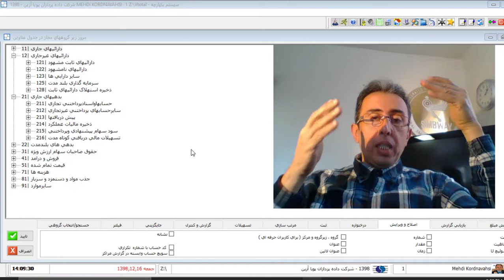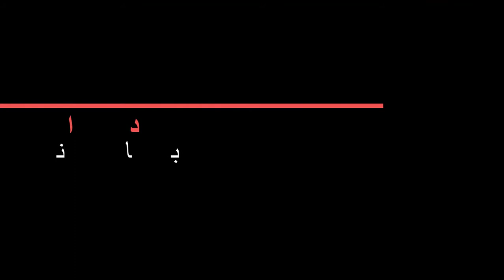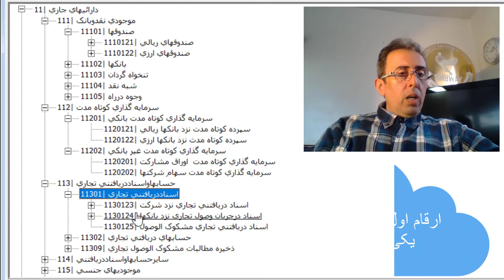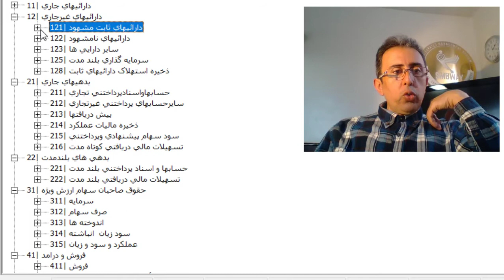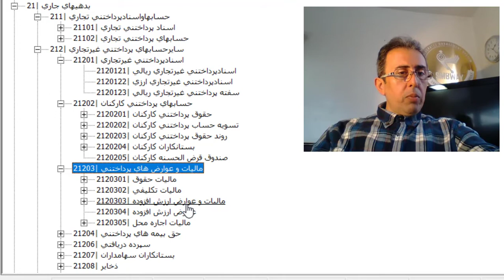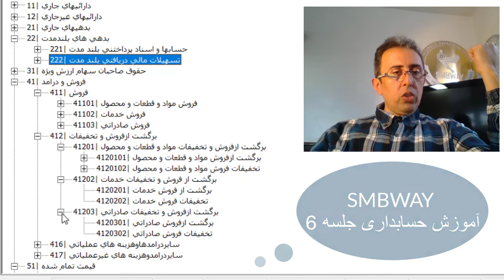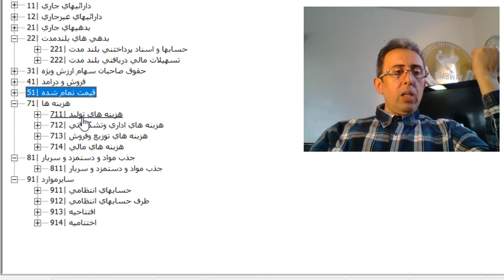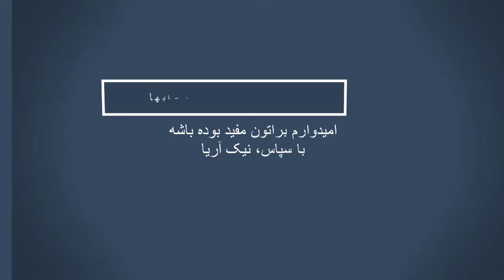SMBWAY Accounting Tutorial FARSI - 06 آموزش حسابداری کسب و کار - جلسه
آموزش حسابداری کسب و کار بزبان ساده، کاربردی و عملی برای صاحبان کسب و کارهای خرد و کوچک
مروری بر یک ساختار 5 سطحی تعریف حسابها برای همه نوع شرکت تولیدی، صنعتی و بازرگانی به عنوان یک الگوی کامل